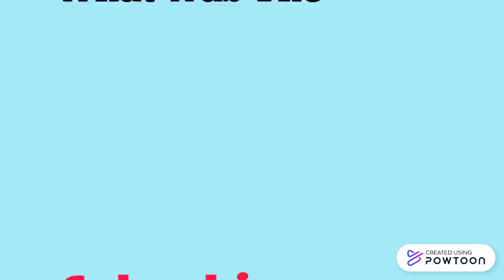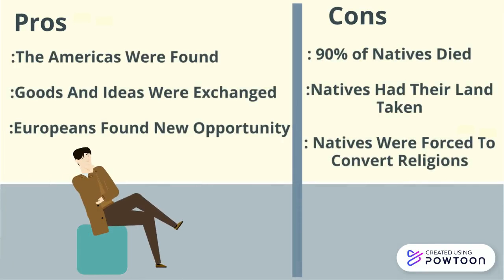The Colombian Trade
History-Shorts The Colombian Trade